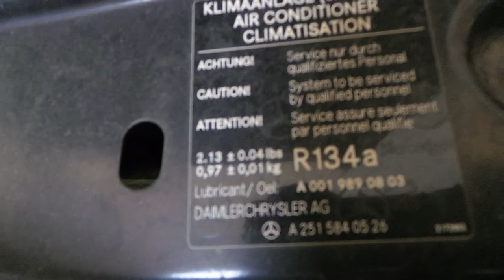Mercedes ML320 Klima gaz doldurma uygulaması